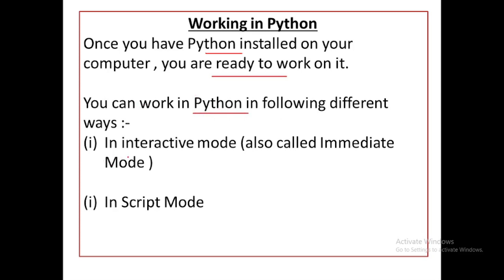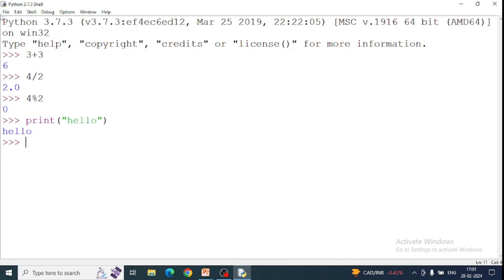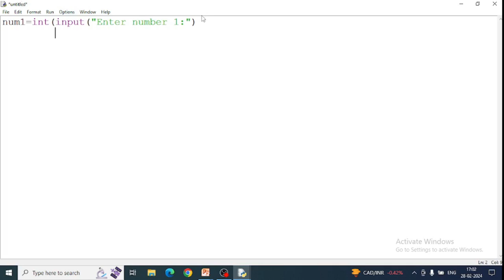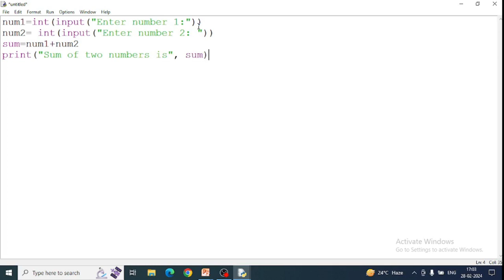Execution Modes in Python | Interactive Mode V/s Script Mode |CBSE Class 11 CS /IP